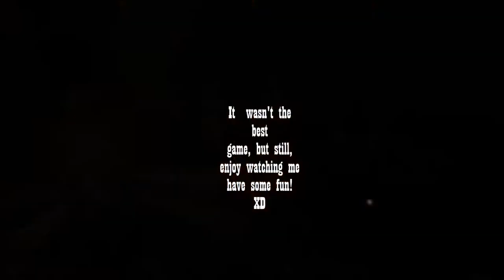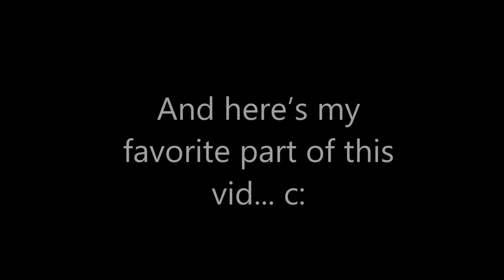A wild Claudette in her natural habitat //Dead By Daylight Gameplay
Hello there fellow gamer girls and boys! So for today's video I decided to play with claud since I've only been playing with Meg these past few weeks. I got her to lvl 40 + :D
Soo, returning to our topic, I specifically chose Claud since she has the heal-self perk and I wanna get her to lvl 40 aswell so that I can get that perk on my other characters XD  sorry for exploiting ur perks, girl ._________. it's not ur fault that this is the best perk ever created by the Devs
-jane's 3 seconds locker stunt perk has entered the chat-
oh, nevermind-

I'm also uploading this vid at night and I'm literally falling asleep while writing this desc, so I'm just gonna say two more things...

1. Enjoy the video!

and

That's it

-Lisa, out!